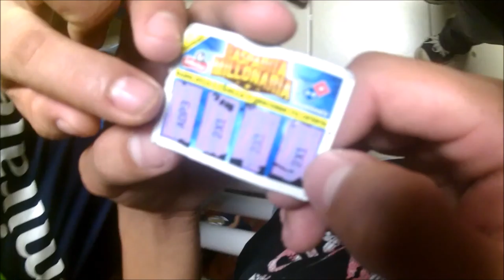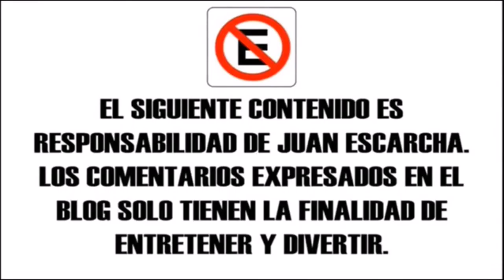CRÓNICAS DE UN JUCHIMAN T4 EP. 2 - "SALTANDO SIN PARAR"